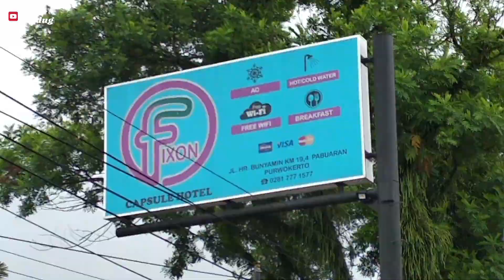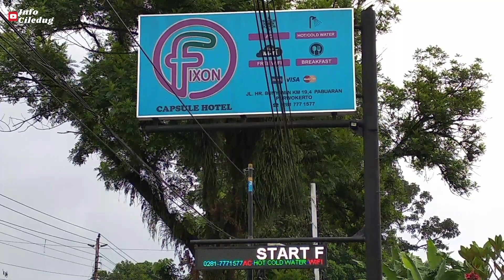HOTEL KAPSUL TERMURAH (FIXON HOTEL PURWOKERTO)